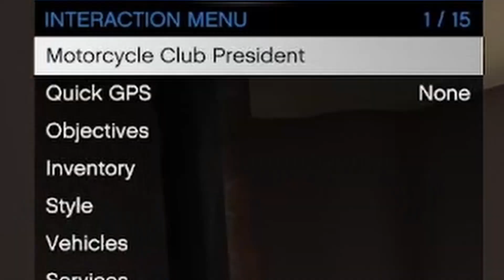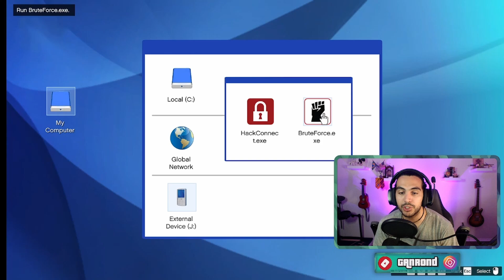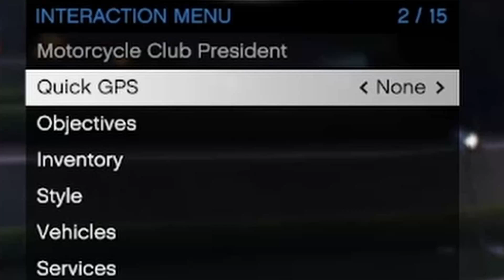Guia completo do Dr Dre - O contrato - DLC GTA 5 Online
Hoje faremos o contrato do Dr Dre por completo e mostrarei para vocês as melhores dicas para vc fazê-lo da forma mais rápida e segura possível!

Gostou?

Linha do tempo:
0:00 Introdução
0:34 Qual armamento utilizaremos
0:55 Quais veículos utilizaremos
1:26 Como fazer a Recuperação de dados
5:35 Investigação: A Boate
8:07 Qual é a melhor agência?
8:27 Investigação: A Marina
13:15 Vazamento da Boate
17:57 Investigação: Country Club
20:53 Investigação: O Advogado
22:40 Vazamento da Alta Sociedade
28:31 Investigação: Davis
30:23 Investigação: Os Ballas
32:35 Vazamento Centro-Sul
32:24 Franklin: Hora do Estúdio
38:33 Franklin: Não mexa com o Dre
40:22 A forma mais rápida de Chegar ao Johnny Guns
42:05 O que acontece se você falhar a missão?
42:30 Como terminar a missão com MUITO estilo
43:05 O que achei dessas missões?
43:46 Melhor forma de fazer dinheiro atualmente?
44:20 Conclusão

Gostou?

Soundtrack:
House of Supreme - Streambeats by Harris Heller
Chage Point - Streambeats by Harris Heller
Lit Bit Fights - Streambeats by Harris Heller

Meu setup
CPU: AMD Ryzen 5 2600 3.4GHz  6-Core
Placa mãe: Gigabyte B450M SD3H ATX AM4
Memória: Corsair Vengeance LPX 16GB (2x8GB) DDR4-300 CL15
Vídeo: Gigabyte Radeon RX 580 8GB Gaming
SSD: Team EX2 512GB SSD
HD: Hitachi Deskstar 3tb 7200RPM
Torre: Thermaltake Versa H18 Micro ATX MiniTowerCase
Fonte: Corsair TXM Gold 550W 80+ Gold Certified Semi-modular ATX
Monitores: Acer XFA240 144hz Refresh Rate e HP w2207
Teclado: Corsair k55 RBG
Mouse: Corsair Harpoon RGB
Headset: Corsair Void RGB Elite Wireless Carbon
Microfone: Blue Yeti USB Condenser Black